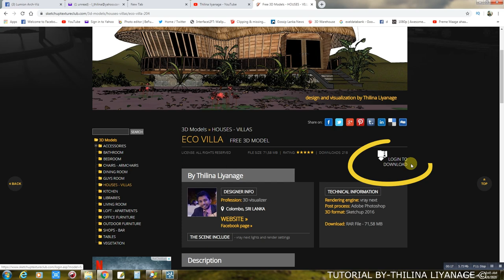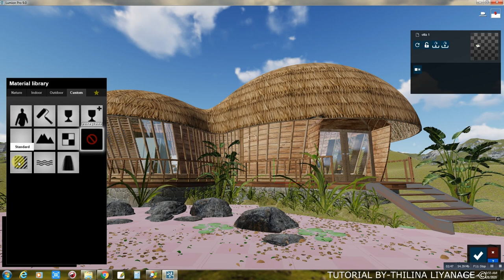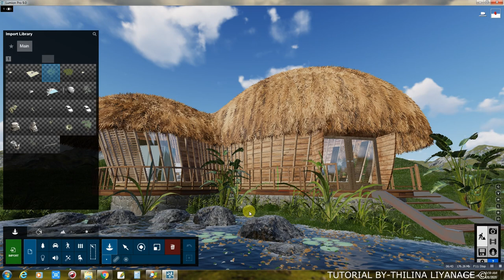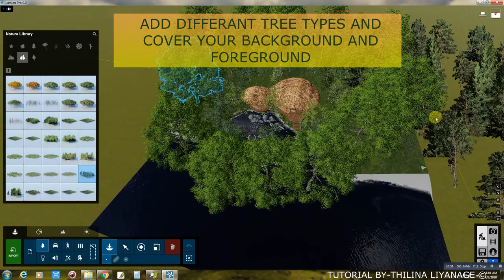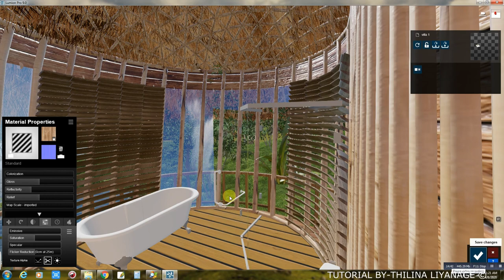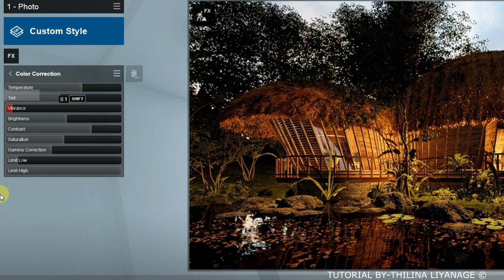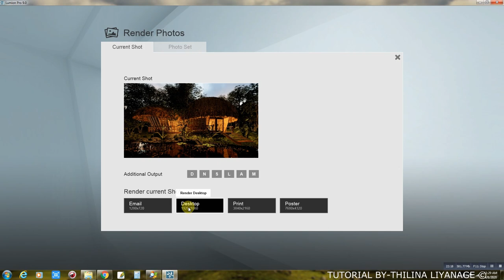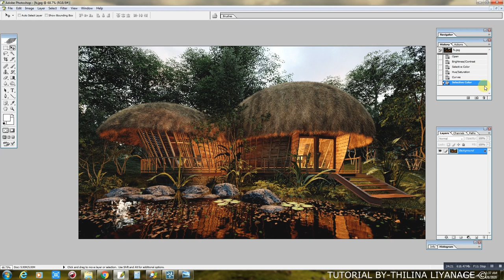Lumion 9 Material,Light & Render Settings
In This Video i Shared How to Edit Lumion (Lumion 9) materials and how to make fur for Thatched roof,And About Lumion Render settings and post processing steps with adobe photoshop. Hope you Like It. !!!